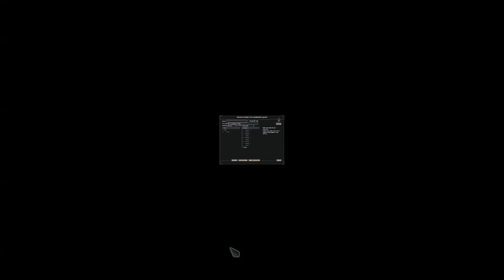Let's Play Tales Of Maj'Eyal - Embers Of Rage - Ep. 1 - The SAWBUTCHER!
*Note*  Embers Of Rage releases February 23, 2016!  Grab it now and enjoy the brand new campaign with enough content to rival ToME itself!  Orcs anyone?  :)

This is the official start of my coverage, I hope you enjoyed the "Gotcha" episode and forgive me for teasing you all!  Enjoy!

The new DLC/Expansion for Tales Of Maj'Eyal is finally here and it's amazing.  New music, a new campaign, a new race, and just new stuff all around.  Tons and tons of content crammed into this Expansion which all takes place One Year after the original ToME campaign.  Fight to Liberate the Orcs as their race has been hunted to near extinction!

I'm a really big fan of ToME and I have hopes that I can showcase this game to a few people who never heard of it before and fall in love with it too.  ToME is a roguelike that has it all, a well written story line, a complex and deep character customization system, tons of classes, many of which are unlockable through playing, many different races, and so much diversity in play style that you'll be thinking of new and different strategies each time you play.  Did I mention ToME is insanely difficult and yet insanely fun?  Don't believe me, hop in and try it!

What Is Tales Of Maj'Eyal?

Well, if you are a fan of roguelike games then you have probably heard, tried, or love ToME.  It is one of the most deep and rich roguelikes out there today.  It has won several awards and has been developed over several years.  One of the things that makes Tales of Maj'Eyal standout in the realm of roguelikes is that it understands not every gamer is the same.  Roguelikes in general are known to be exceptionally harsh and if they aren't harshly ridiculed by the die hard roguelike community.  ToME makes itself accessible to all comers!  Multiple difficulty levels and the ability to have 1 life, in true roguelike fashion, all the way up to infinite.  If you haven't heard of ToME before, it is my pleasure to showcase it here and now!  Strap it and enjoy!

A huge thank you to the developer, Netcore Games, for reaching out and giving me full access to Tales Of Maj'Eyal! I have always wanted a reason to spend more time with ToME as my schedule can be hectic, and now I finally get to!